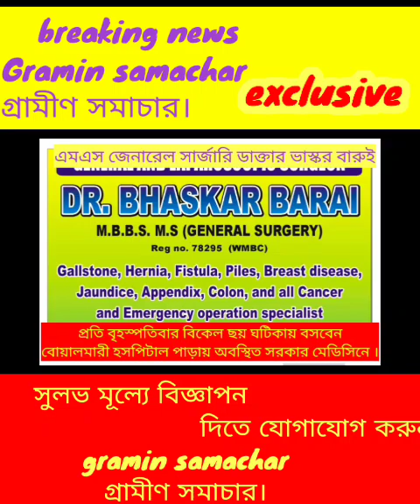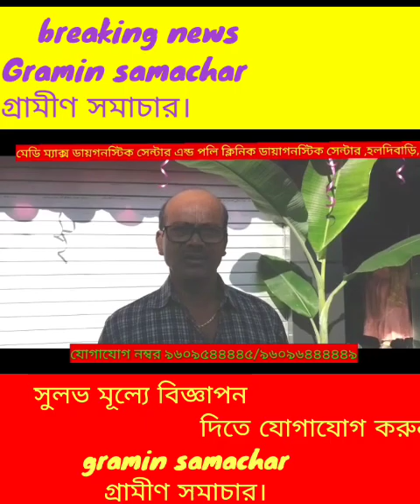বোলেরো ও টোটোর সংঘর্ষে গুরুতর জখম ২, দেখুন বিস্তারিত।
বোলেরো ও টোটোর সংঘর্ষ,,,,